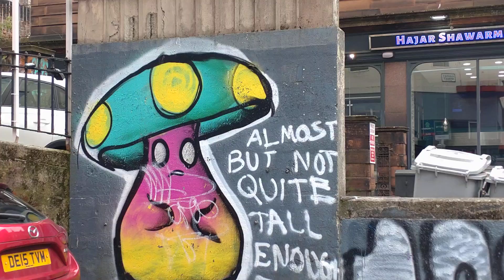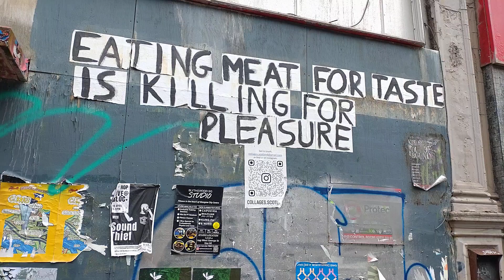Sauchiehall Street Glasgow Scotland UK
Mad Cyclists,is Glasgow turning into a colossal dump